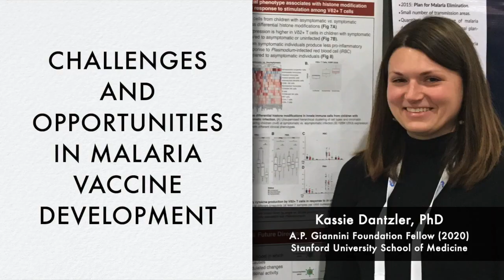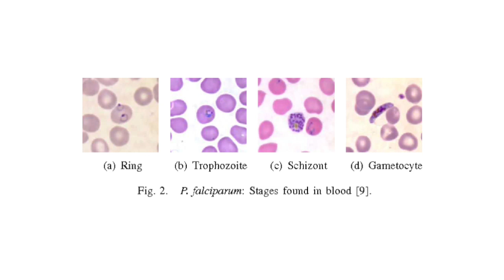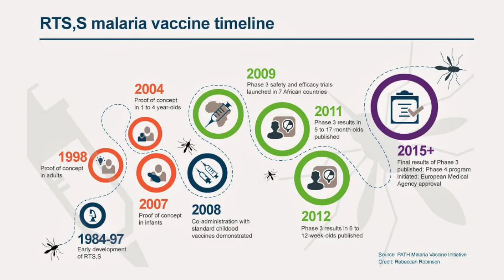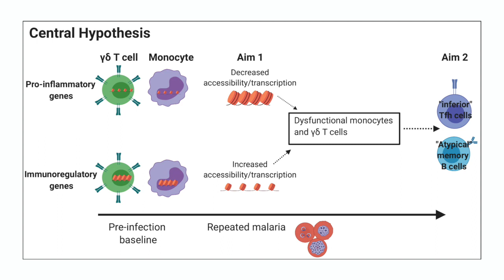Crossroads: Challenges and Opportunities in Malaria Vaccine Development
Malaria is a disease that has existed since at least 2700 BC and it has dramatically influenced human history. Though deaths due to malaria have decreased in the last ten years, close to 500,000 people worldwide -  predominantly young children and pregnant women - die from malaria each year. A.P. Giannini Foundation Fellow (2020) Kassie Dantzler, PhD is studying the immune response to malaria which could enable development of novel malaria vaccines.

This presentation was made on January 22, 2021.